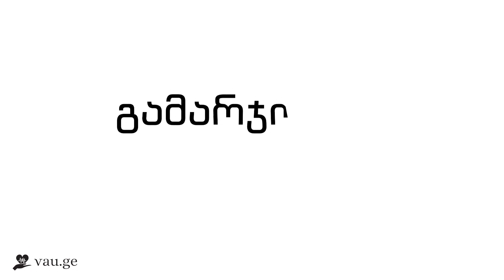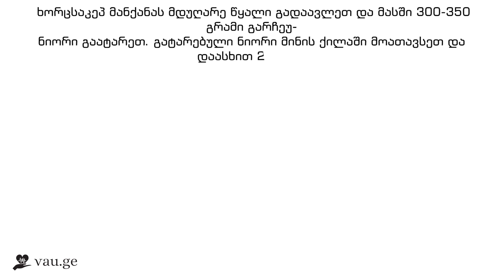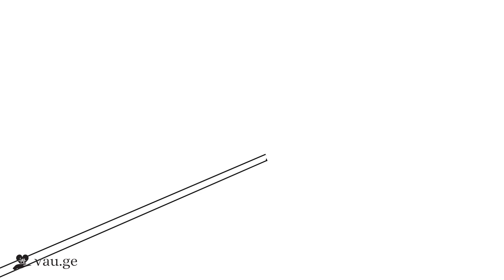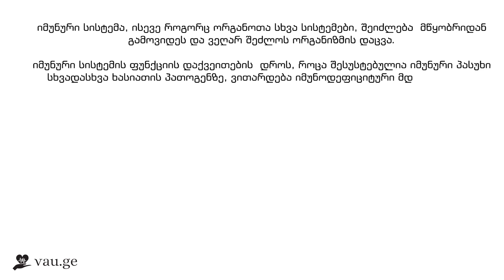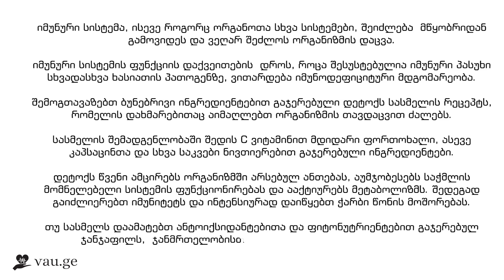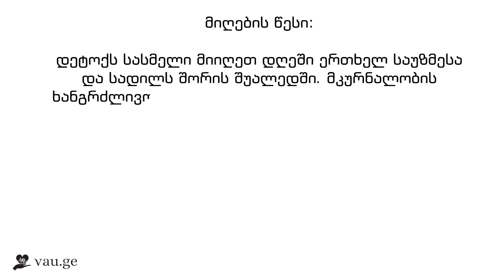ნახეთ რა უნდა გააკეთოთ იმისათვის, რომ იმუნიტეტი აიმაღლოთ , გასაოცარი შედეგი აქვს.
გამოიწერეთ არხი @ხალხური მედიცინა  და დაალაიქეთ ვიდეო.

00:00 - მისალმება
00:08 - ინტრო
00:17 - ვიდეო
05:21 - აუტრო

ნახეთ რა უნდა გააკეთოთ იმისათვის, რომ იმუნიტეტი აიმაღლოთ.                          ყოველ შემოდგომაზე, როგორც კი სოფლად საქმეს მოვილევ და მთელი წლის მონაგარს
დავაბინავებ, საოცარი სისუსტე მეუფლება. თითქოს ენერგია ხელის ერთი მოსმით გამო-
მაცალესო. დილაობით ადგომა მიჭირს, შეგნებულად გავურბივარ ყოველგვარ საოჯახო
საქმეს და ზოგჯერ ჭამაც კი მეზარება.
ერთ დღეს ეს ამბავი მეზობლებს შევჩივლე და მათაცამ რეცეპტით მომზადებული წვე-
თების დალევა მირჩიეს. აი უკვე მეორე წელია, ვსვამ და თავს მშვენივრად ვგრძნობ. წვე-
თები იმდენად სასარგებლო აღმოჩნდა, რომ მსურს, რაც შეიძლება მეტმა ხალხმა შეიტყოს
მათ შესახებ.

იმუნური სისტემა უდიდეს როლს თამაშობს ადამიანის ჯანმრთელობაში, ვინაიდან მისი გამართული მუშაობა განაპირობებს ცოცხალი ორგანიზმის მდგრადობას.

იმუნური სისტემის ფუნქცია არის,  უპასუხოს ნებისმიერ უცხო ნივთიერებას ადეკვატურად და შეინარჩუნოს ცოცხალი ორგანიზმის შინაგანი წონასწორობა.

ძირითადად განასხვავებენ 2  ტიპის იმუნიტეტს: თანდაყოლილსა და შეძენილს.

თანდაყოლილი იმუნიტეტი ადამიანის ორგანიზმს მემკვიდრეობით გადაეცემა მშობლებისაგან
შეძენილი იმუნიტეტი კი რომელიმე ინფექციური დაავადების გადატანის  შემდეგ გამომუშავდება ორგანიზმში  და დიდი ხნის  განმავლობაში იცავს მას
იმუნური სისტემა, ისევე როგორც ორგანოთა სხვა სისტემები, შეიძლება  მწყობრიდან გამოვიდეს და ვეღარ შეძლოს ორგანიზმის დაცვა.

იმუნური სისტემის ფუნქციის დაქვეითების  დროს, როცა შესუსტებულია იმუნური პასუხი სხვადასხვა ხასიათის პათოგენზე, ვითარდება იმუნოდეფიციტური მდგომარეობა.

შემოგთავაზებთ ბუნებრივი ინგრედიენტებით გაჯერებული დეტოქს სასმელის რეცეპტს, რომელის დახმარებითაც აიმაღლებთ ორგანიზმის თავდაცვით ძალებს.

სასმელის შემადგენლობაში შედის C ვიტამინით მდიდარი ფორთოხალი, ასევე კაპსაცინთა და სხვა საკვები ნივთიერებით გაჯერებული ინგრედიენტები.

დეტოქს წვენი ამცირებს ორგანიზმში არსებულ ანთებას, აუმჯობესებს საჭმლის მომნელებელი სისტემის ფუნქციონირებას და ააქტიურებს მეტაბოლიზმს. შედეგად გაიძლიერებთ იმუნიტეტს და ინტენსიურად დაიწყებთ ჭარბი წონის მოშორებას.

თუ სასმელს დაამატებთ ანტოიქსიდანტებითა და ფიტონუტრიენტებით გაჯერებულ ჯანჯაფილს,  ჯანმრთელობისთვის დამატებით სარგებელს მიიღებთ.